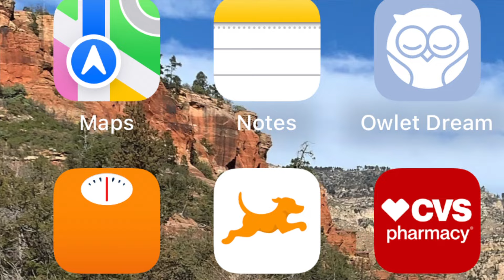Weight Watchers 6 Month HUGE LOSS Update! HOW much did I lose??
Have weight to lose?  Post-partum pounds won’t shed off your body like you expected?  You are not alone!!! With Weight Watchers, you can lose the weight you desire and get healthy & fit.  WW provides an awesome plan along with a supportive network of coaches and members!  Listen to my 6 month update on my weight watchers journey. I have hit a MAJOR MILESTONE that is also a bit of an emotional accomplishment!

I will give some helpful tips about my current Weight Watchers journey. See how much weight I have lost in 6 + months with the new habits I am forming.  Weight Watchers offers everything you need to lose weight in a steady, safe way!